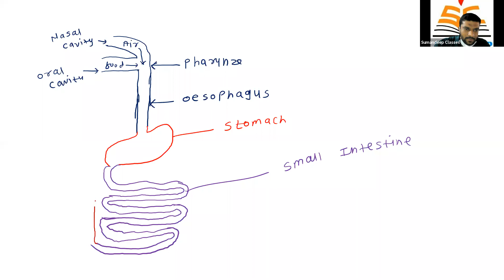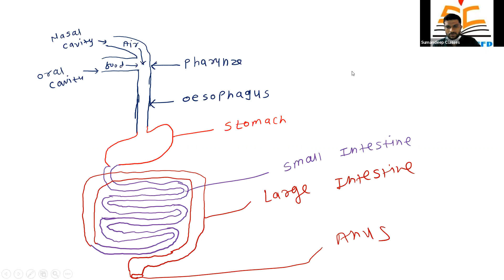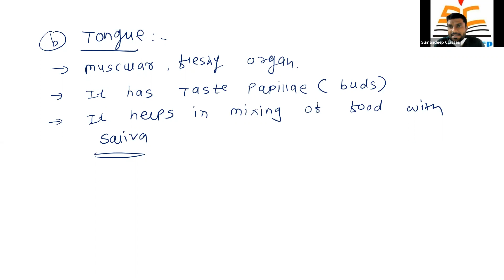CLASS_XI_BIO_23062021